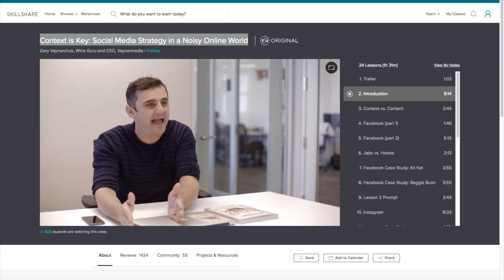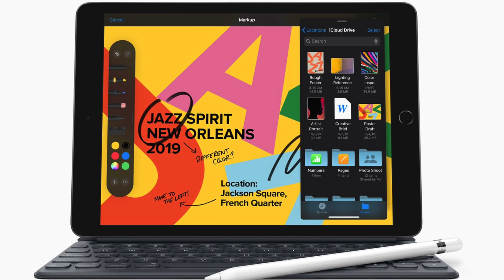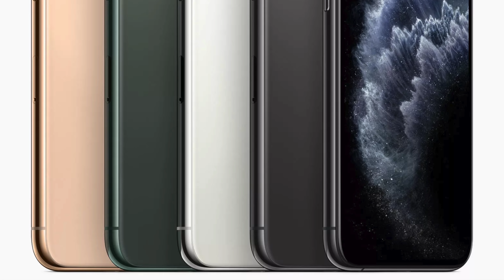Apple iPhone 11 Event Reactions | Painfully Honest Tech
Well, the iPhone 11 is here. And it's got some friends. Let's talk about the good, the bad and the ugly surround today's Apple event
Audio Gear
UA Arrow Audio Interface
Shure SM-7B mic
Blue Compass boom arm
Sony MDR-7506 headphones

Camera/Video Gear:
Canon EOS M50
Sigma 18-35mm Lens for Canon
El Gato CamLink
Computer:
iMac Pro
Logitech MX Master 2
Logitech Craft Keyboard